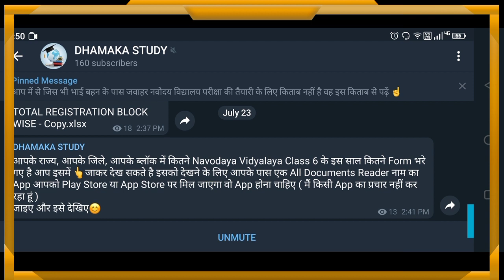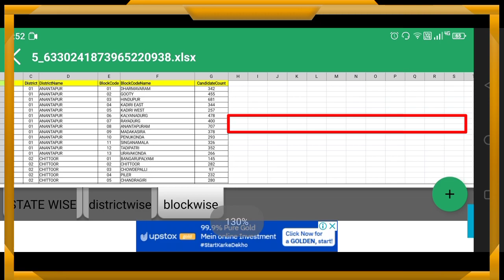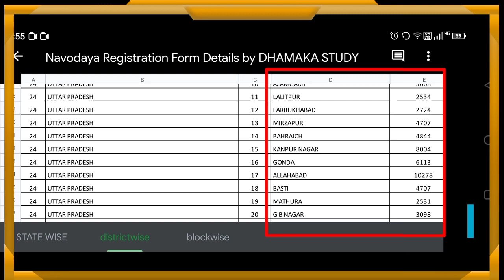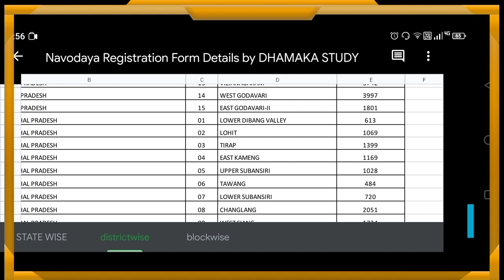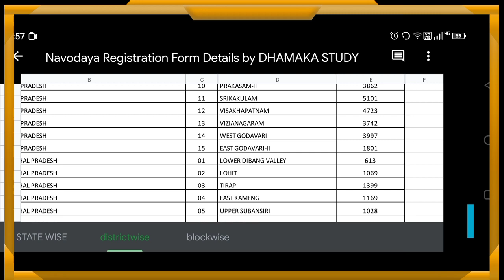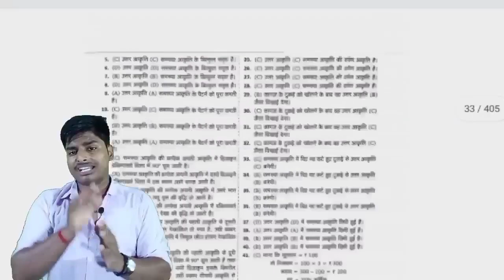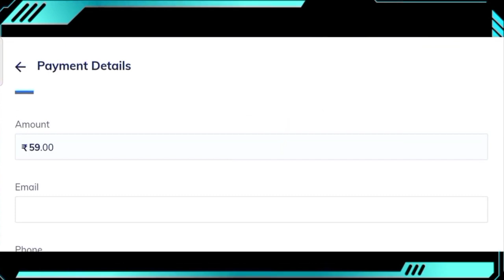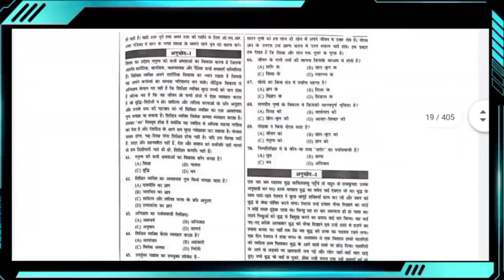ऐसे देखिए आपके जिले में कितने Students ने नवोदय विद्यालय का Form भरा है || Form No. in Navodaya 2021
• Google Drive Link जहां से आप आपके राज्य, जिले, ब्लॉक में कितने बच्चो ने Form भरा है  देख सकते है👇

• 🌟🎁आपका भविष्य नवोदय विद्यालय E-book📝 जो की आपको नवोदय विद्यालय में पास करवाएगा 🏅🏆जाइए इस 👇 लिंक पर Click कीजिए इसे खरीदिए पढ़िए और समझिए

🖋️इस लिंक👆 पर click करके जैसे जैसे वीडियो में Process बताया गया है वैसे कर के इसे Purchase कर ले

आपको पता है मैंने ये क्यों बनाया है और इसको इतने कम कीमत में क्यों दे रहा हूं क्यूंकि मुझे पैसे और Subscribers से जादे मतलब नहीं है इन सब के लिए तो सब करते है मै आप सब को अपना भाई बहन मानता हूं क्यूंकि पैसा और Subscribers तो आते जाते रहते है मेरे लिए आप और आपके Selection से बढ़ के कुछ नहीं है इसीलिए दिन और रात एक कर कर के इसे आपके लिए बनाया हूं।

मेरा यकीन मानिए ये आपकी ज़िन्दगी बदल सकता है आपको नवोदय तक पहुंचा सकता है इतने पैसे तो आप खाने या खेलने में खर्च कर देते होंगे एक बार पढ़ाई में भी खर्च करिए निश्चित ही ये आपकी ज़िन्दगी बदल देगा

 इसे लीजिए पढ़िए लिखिए नवोदय निकलिए और अपना - अपने मां बाप का नाम खूब रोशन करिए🙏🏻🙏🏻

About me .

🥇 AMRIT TIWARI 🥇

Regards ❤️ by~
AMRIT TIWARI
(Student of JAWAHAR NAVODAYA VIDYALAYA DEORIA)